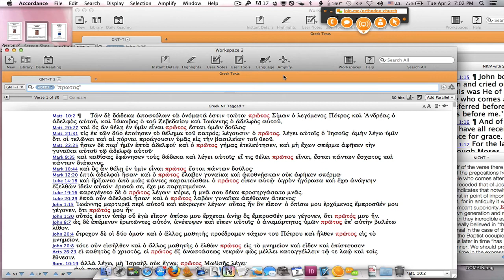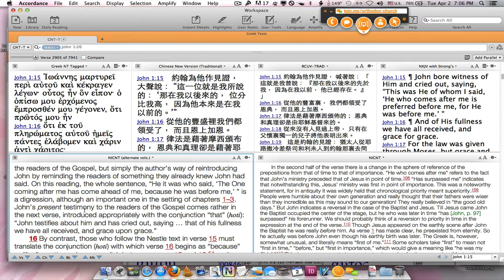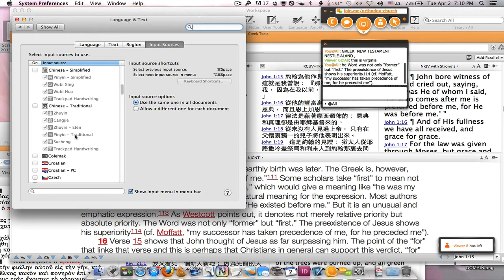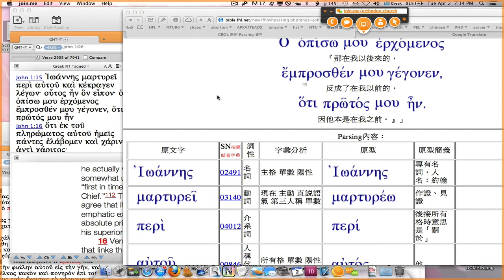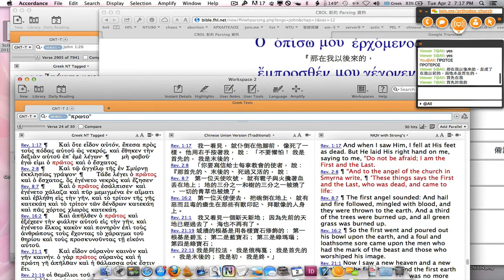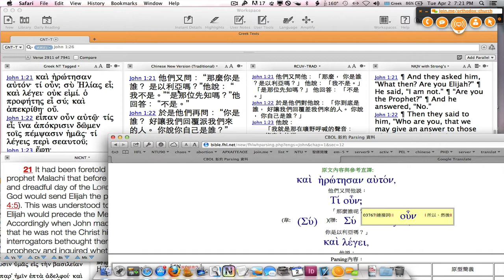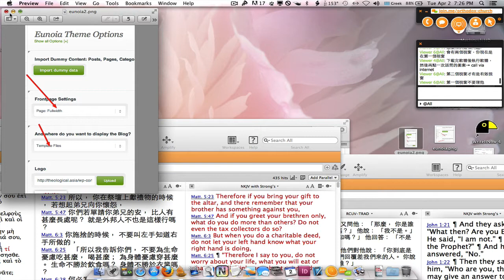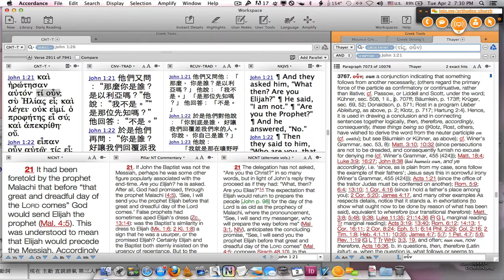010 約翰福音 John Gospel 1:15-25 part a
中文聖經校對 約翰福音 John Gospel  1:15-25  part a